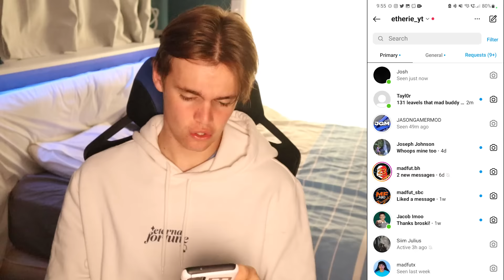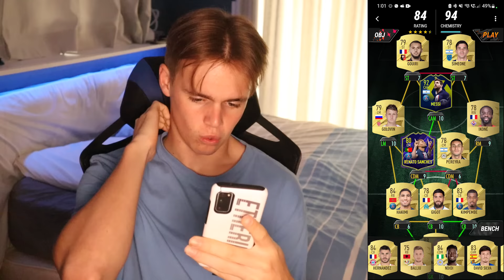I GOT 100% COLLECTION ON MADFUT 23!!!!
TAGS(IGNORE)